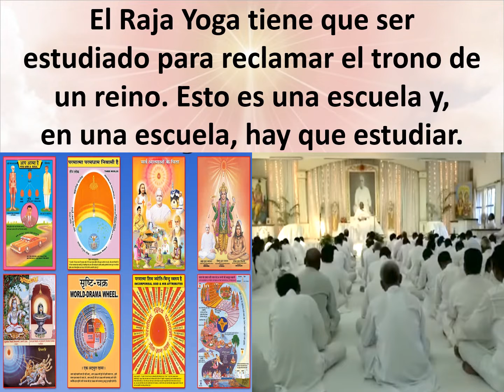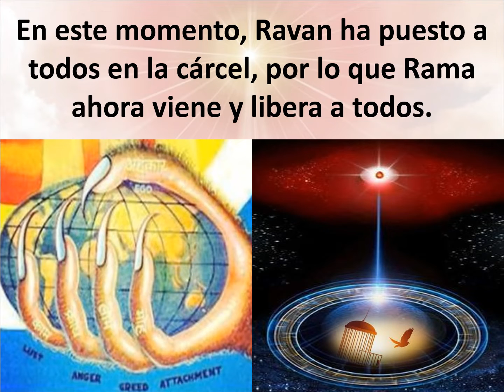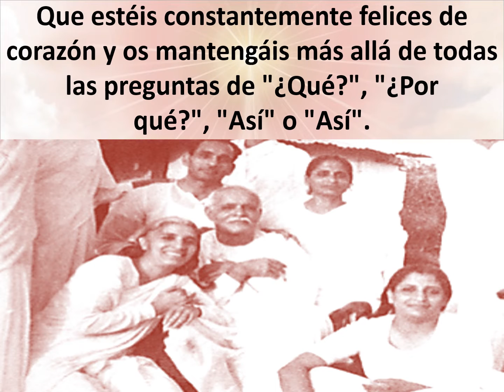Jewels Of Murli SPANISH 07-04-2022